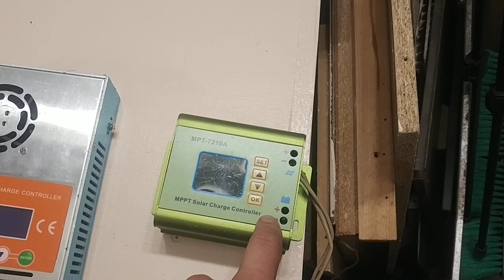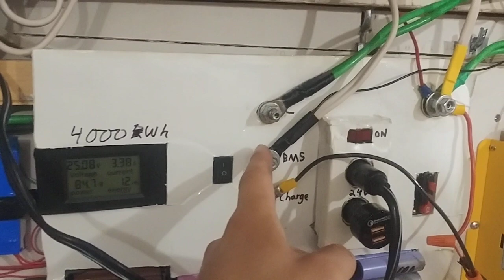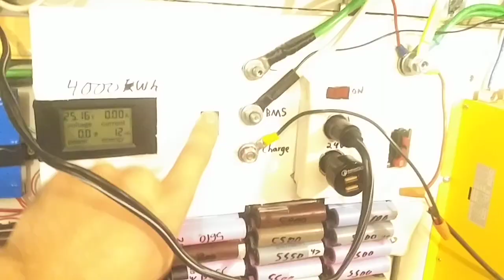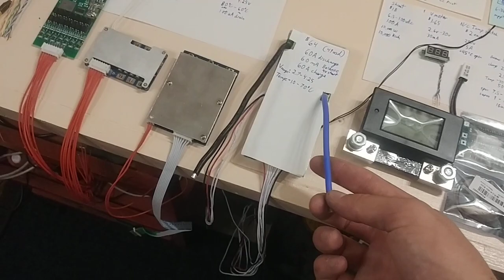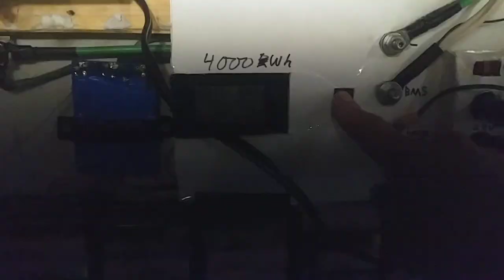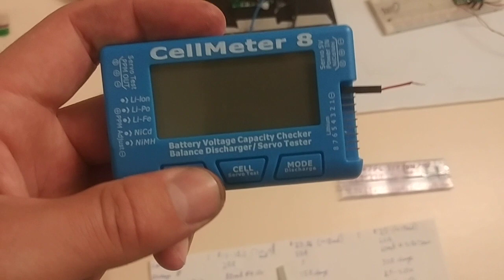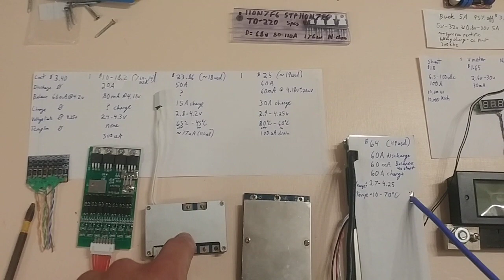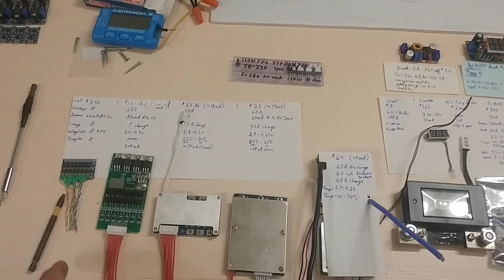Connecting BMS to solar charge controller? Q&A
Gangsters Paradise: "Hi Andy mate just a quick question  could you link a 7s bms to a solar charge controller? To make some sort of power wall"

The answer is: yes very recommended but make sure you connect them properly. :)

USB output Tester
best USB phone charger 24v QC3.0 Dual USB 5-29.4vdc
mini volt meter
HW-586 battery tester
hw-586 case
spot welder:
alumina copper spot welding rod
spot welder pcb
foot pedal switch
buy an old microwave off kajiji or thrift store 800watts is good
amazon or local hardware store for wire. each wire 2.5m long
House Lighting system parts:
12-24vdc LED lights
big waterproof dpdt switch
2k Pot+cap
5.5$ 12x var pots
5$ 9x var pots with caps
5$ 200W 8A buck converter 6-40V to 1.2-36V
terminal connectors
resistor set
Fuse holder
fuse kit
7s 24v BMS Balancing boards:
3.5$ 4s 40A 100mA
3.7$ 3s 40A 100mA
Wall chargers:
29$ 4A charger
37$ 5A charger
42$ 7A charger
64$ 10A waterproof
78$ 15A
ISDT T8 BattGo 1-8s 30A balancer

18650 holder 4x
4x1 screws
Fuse wire 30 AWG Tinned Cu 28$ 3140'x0.0100"
dc breakers (20,30,40,50...100Amp)
Cable lugs 8awg 5/16"
2,3,4,5 or 6p tabbing wire
18650 spacers pack
1m pvc heat shrink 150mm 4x? spacers
12vdc desktop computer ATX power supply
buck to 12vdc converter
5$ 200W 8A buck converter 6-40V to 1.2-36V
11$ 300w 20A buck
19$ 6A buck boost 10-40 to 0-38v
7$ 15A 400w boost converter
14$ 5A MPPT CC/CV buck converter 6-36v to 1.25-32v
50$ mpt-7210A mppt boost
20$ pwm 20A 29.4v solar charge controller
A/C power supply:
Male Power Socket 10A 250V 3Pin IEC320 C14 Inlet
110ac to dc power supplies
DIY SOLAR PANEL PARTS:
60 cell panels are best for 7s 29.4v systems
photo resistor kit
5x 5K Potentiometer 15mm ON OFF Switch
2$ 5x DPDT on/off/on clip-in
2.4$ 5x DPDT on/off/on screw-in
2$ 20x SPDT micro switch
2$ 5x SPDT switch
Dremel saw blades
Dremel discs
Dremel guide